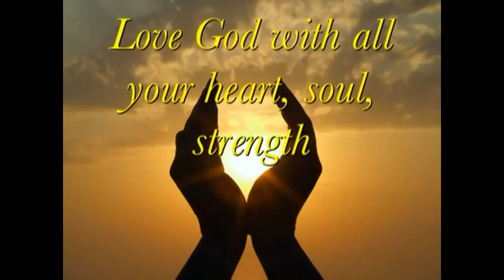"The Lord is One" -Deuteronomy 6:4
Pastor Mark L. Lastimoso